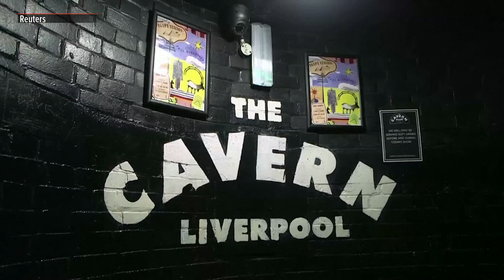George Harrison's early Beatles guitar could fetch $800,000 at auction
An electric guitar played by the late guitarist George Harrison in the early days of the Beatles will go up for sale at an auction in November where it could be sold for more than $800,000.